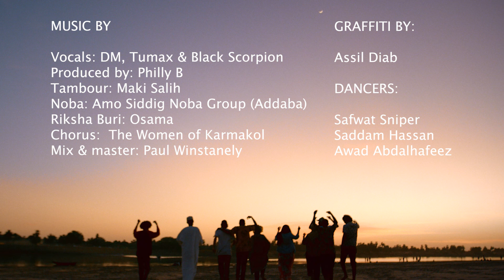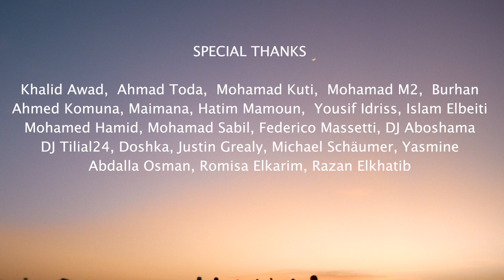"Karmakol 2017" - DM, 2Max & Black Scorpion (Official Music Video) produced by Philly B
With this track we are taking it back to 2017, Karmakol International Festival when Sudanese rappers DM, Tumax & Black Scorpion teamed up with UK producer Philly B to write and record a track that they would perform to the Karmakoli audience on the festival’s main stage. This project was produced during a 5 day workshop as part of the Karmakol International Festival’s workshop program.

Vocals: DM, Tumax, Black Scorpion
Produced by: Philly B
Tambour: Maki Salih
Noba: Amo Siddig Noba Group (Adebba)
Riksha buri: Osama
Chorus: The Women of Karmakol
Mix & master: Paul Winstanely

Graffiti by:
Assil Diab

Dancers:
Safwat Sniper
Saddam Hassan
Awad Abdalhafeez

Shot by:
Karmakol Media House Team
Highlights Media Team
NOS Media Team

Workshop Hosted by: Karmakol Music House
Organised by: Philly Driven
Production Assistant: Saif Alrabi
Workshop Mentor: Mahgoub "Doshka" Ahmed

Special Thanks:

Khalid Awad
Ahmad Toda
Mohamad Kuti
Mohamad M2
Burhan
Ahmed Komuna
Maimana
Hatim Mamoun
Yousif Idriss
Islam Elbeiti
Mohamed Hamid
Mohamed Sabil
Fedirico Massetti
DJ Aboshama
DJ Tilal24
Justin Grealy
Michael Shaumer
Yasmine
Abdalla Osman
Romisa Elkarim
Razan Elkhatib